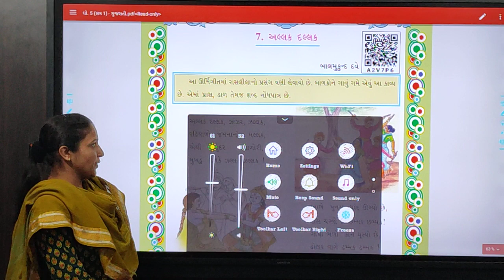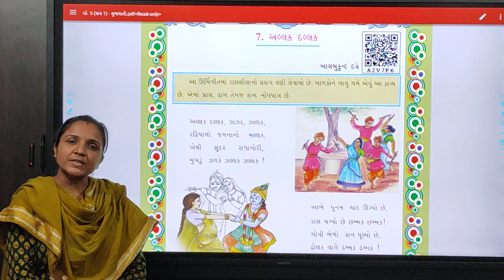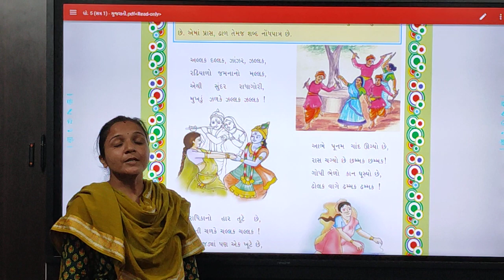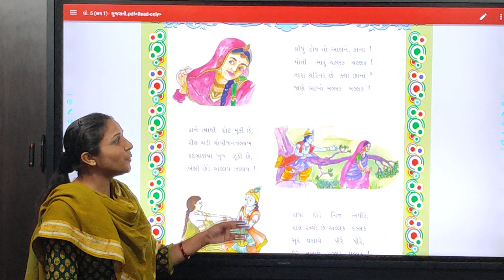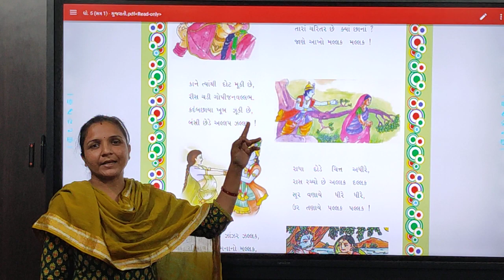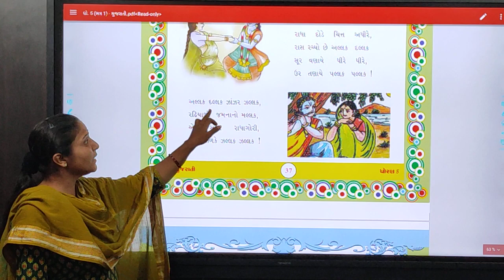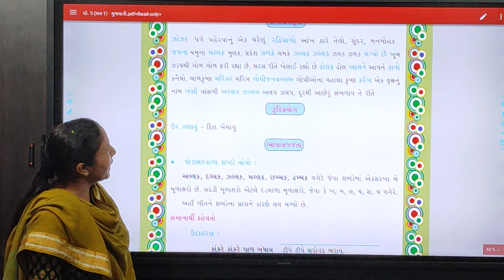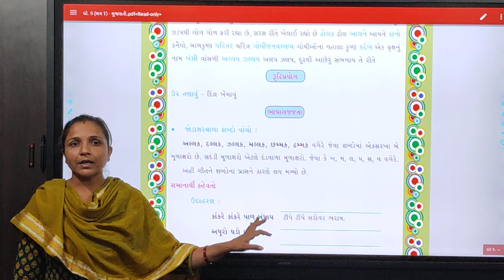ધોરણ:5 ગુજરાતી. કાવ્ય:7(ભાગ:2) તારીખ:17/09/2021